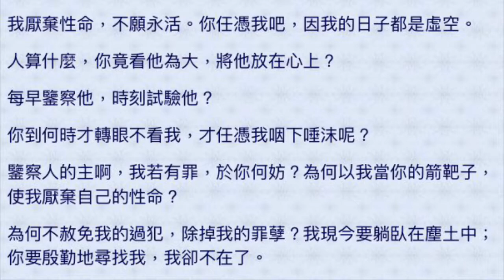有聲聖經 約伯記 7 （國語女聲）